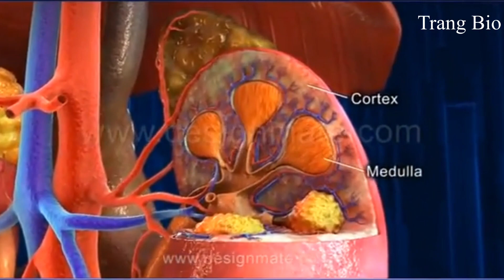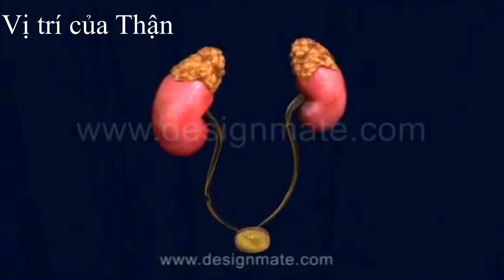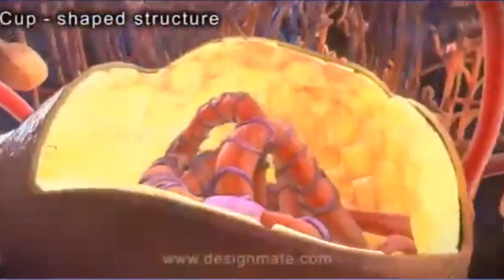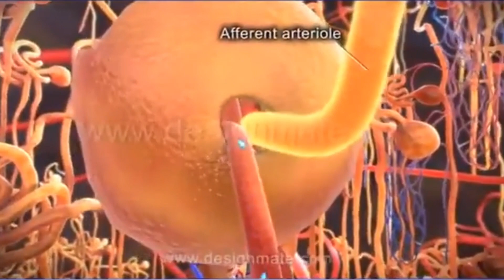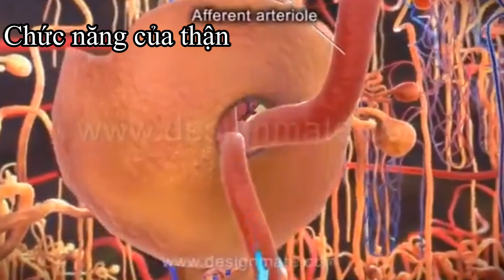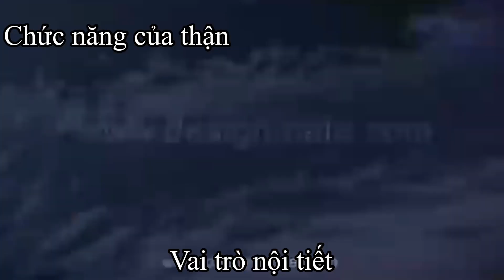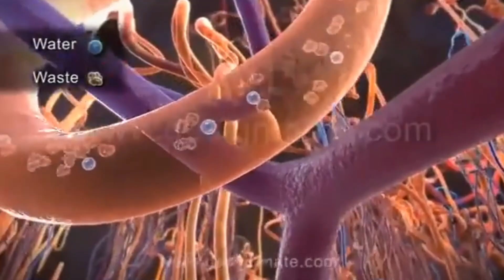THẬN: VỊ TRÍ, CẤU TẠO VÀ CHỨC NĂNG CỦA QUẢ THẬN I Trang Bio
00:00 giới thiệu
1:30 vị trí của thận, thận nằm ở đâu
2:00 cấu tạo của thận
3:30 Chức năng và vai trò của thận trong việc lọc máu và chất thải
6:00 các biện pháp chăm sóc thận khỏe mạnh. các loại thực phẩm tốt cho thận
Kênh @trang bio chuyên về dinh dưỡng lành mạnh, sức khỏe, chữa lành tự nhiên. Cấu tạo chức năng các cơ quan và các tuyến nội tiết trong cơ thể. Cơ chế, dấu hiệu cách phòng ngừa và hướng điều trị các bệnh lý như: tiểu đường, mỡ máu, mỡ gan, sỏi mật, gout, men gan cao, xương khớp, dạ dày... Các bạn hãy ấn like đăng kí (sub) để ủng hộ kênh và lan tỏa những giá trị về sức khỏe nhé.